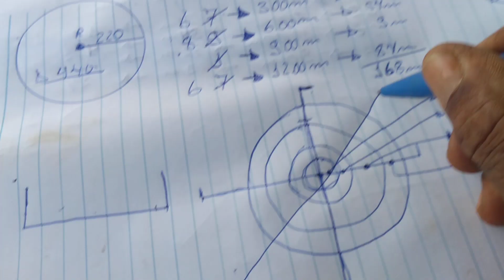como montar a ferragem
com o aumento da ferragem em relação ao primeiro ficou melhor para fixação,no primeiro tanque foi gasto 10 barras,nesse 14.